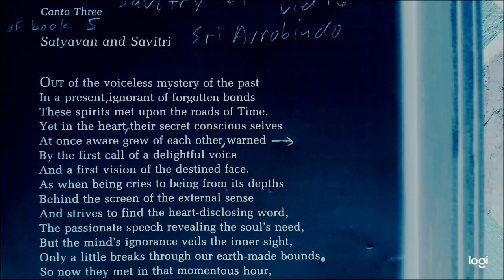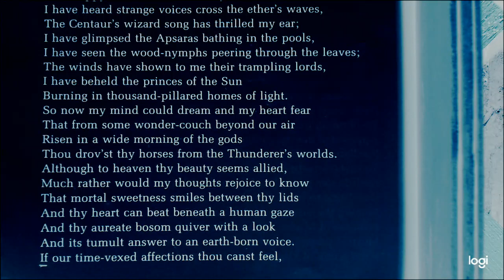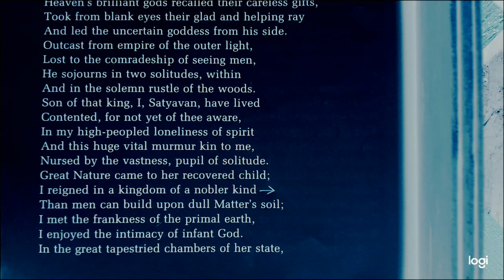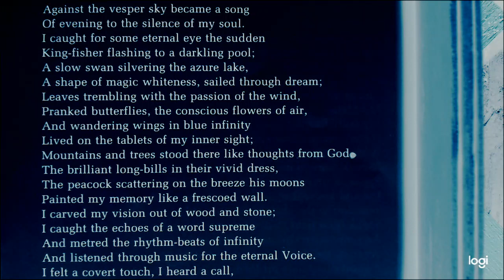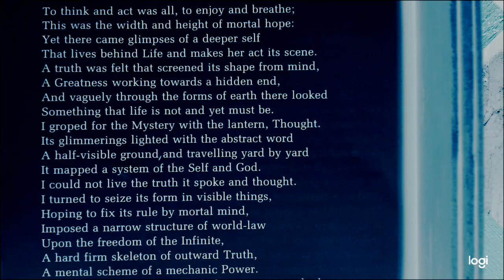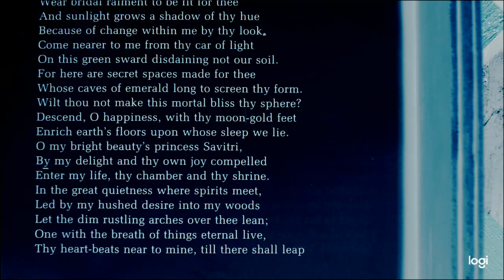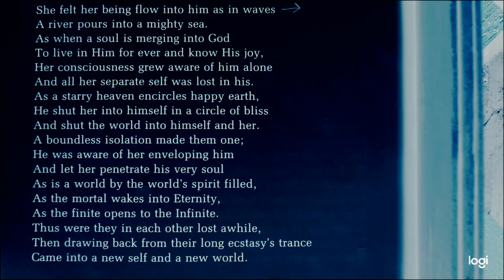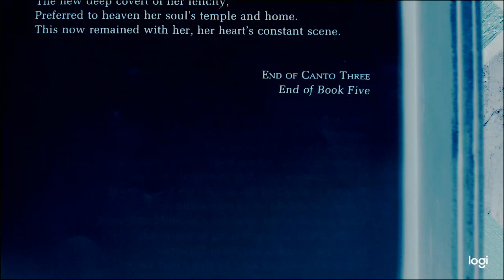Sri Aurobindo Savitri video 19 of 30.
The 16th of 27 videos of the poem Savitri written by Sri Aurobindo.  Including the 3 introductory videos, which I highly recommend, this is video 19 of 30.  These videos can also be used as a sleep aid.  You will need to go to the playlist, via the following steps:
1.  Search Sri Aurobindo Savitri video 1 of 30
2.  Click Savitri Savitri (the name of the channel, below the title)
3.  Click PLAYLISTS (above the line of videos)
4.  Click VIEW FULL PLAYLIST (below the photo with 30 videos)
5.  Click on the video you wish to begin with - videos will continue to play in order.
     TO PLAY A SIMULTANEOUS MUSIC BACKGROUND:
1.  minimize the screen after the video has begun
2.  bring up youtube again
3.  search 528 hz music
4.  choose a video you like (any "hz" you prefer)
5.  once that video begins, adjust the relative volumes of each
6.  sleep deeply and dream creatively!
NOTE: Loud ads may interrupt; maybe best to pay youtube the $10.00 monthly to avoid ads.